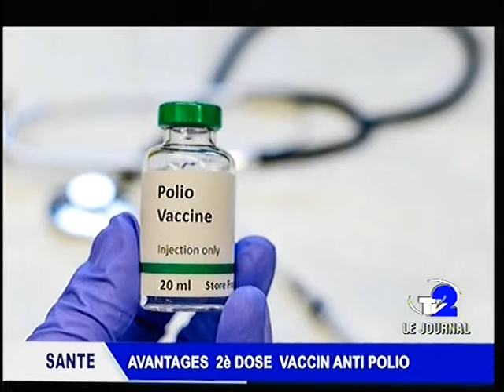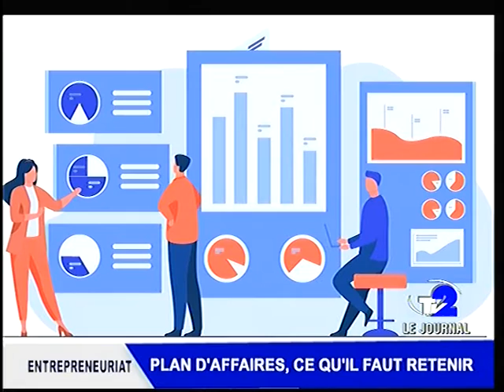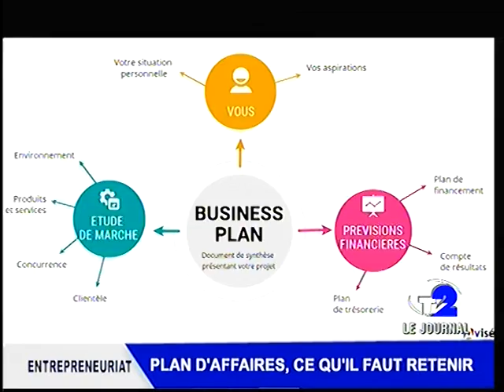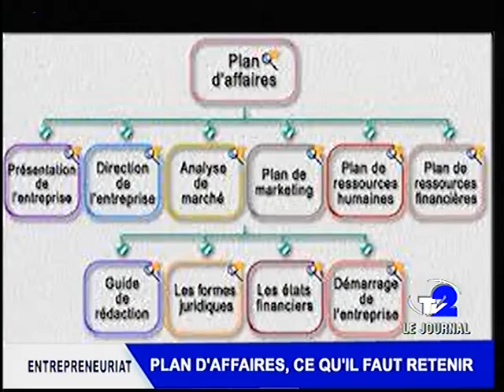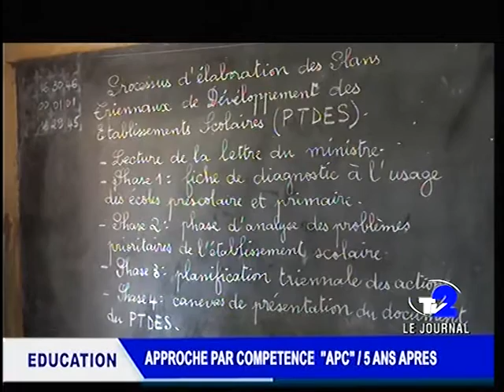TOGO: JOURNAL TV2 DU 07 10 22